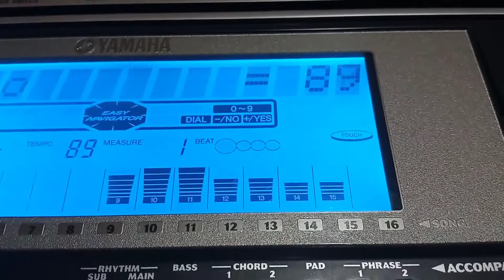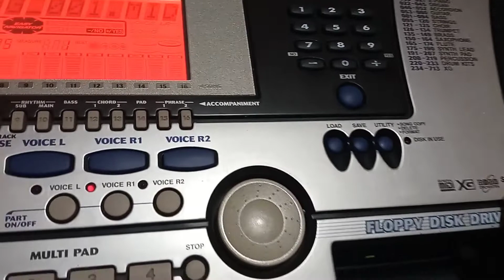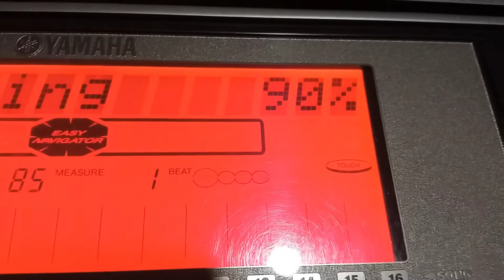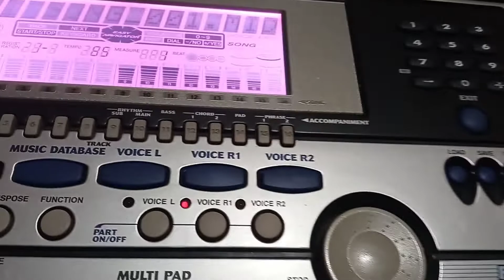CÓMO GRABAR PISTAS PARA CANTAR EN LOS YAMAHA PSR 550 y 540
PARA CUALQUIER CONSULTA AL CEL.0981561633
ASUNCIÓN PARAGUAY
NOVIEMBRE 2021
DÍOS NOS BENDIGA A TODOS